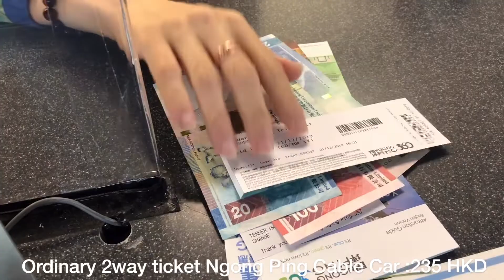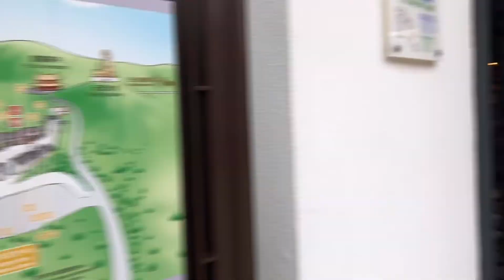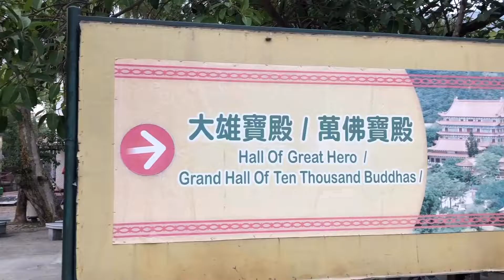HOW TO visit TIAN TAO BIG BUDDHA by Ngong Ping 360 CABLE CAR in LANTAU ISLAND HONGKONG || MOSH VLOG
Tips and Advice how to get in enjoyable way in LANTAU ISLAND Hong kong by Cable car and things to know about Big Buddha.